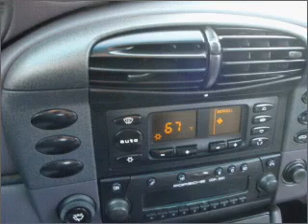1999 Porsche 911 - Bellevue WA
Year: 1999
Make: Porsche
Model: 911
Trim: Carrera
Engine: 3.4 liter h6 24 valve
Transmission: 6-Speed Manual
Color: Silver
Mileage: 55105
Address:
15000 SE Eastgate Way